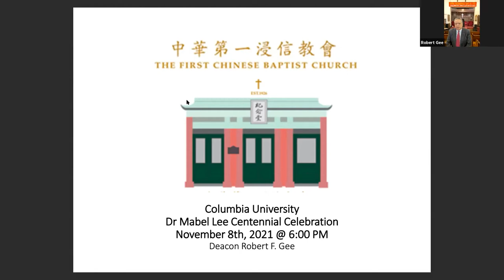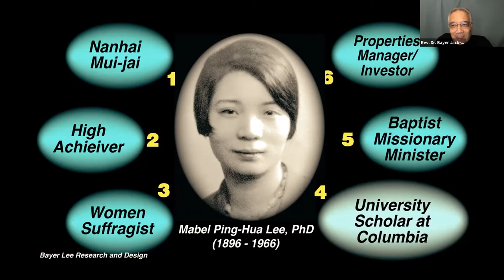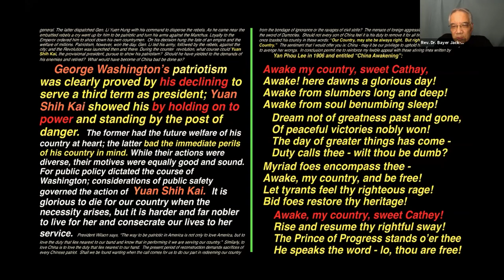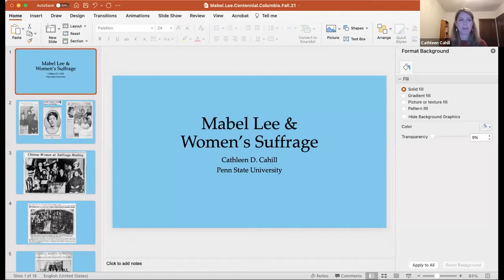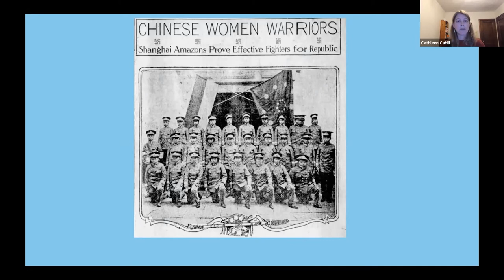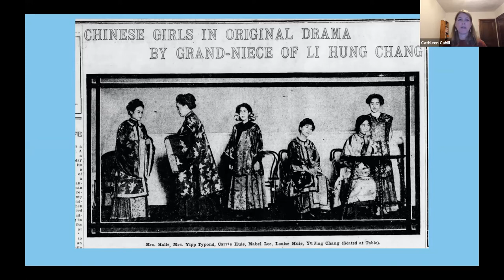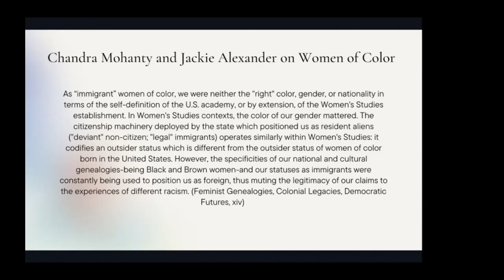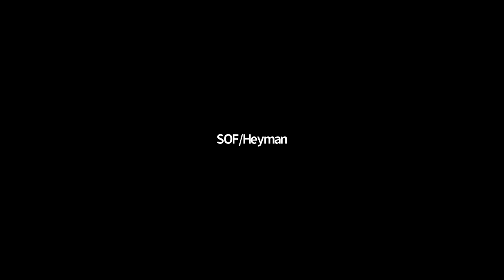A Celebration in Honor of the 100th Anniversary of Dr. Mabel Ping-hua Lee’s Phd in Economics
Please join us in honoring Dr. Mabel Ping-Hua Lee, Barnard College (1916) PhD, Columbia Economics (1921).

Activist for women’s suffrage,
Activist for the Chinese Students Association,
Leader, First Chinese Baptist Church,
Master of Arts in Educational Administration, Teachers College, 1919,
University Scholar of Columbia, 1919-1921

Speakers:
Suresh Naidu, Professor of Economics, Columbia University
Robert Gee and Rev. Dr. Bayer Jack-Wah Lee, First Chinese Baptist Church
Barnard Students, Women and Gender Studies
Cathleen Cahill, Associate Professor of History, Pennsylvania State University
Madeline Hsu, Professor of History, U of Texas at Austin

Moderator:
Mae Ngai, Lung Family Professor of Asian American Studies and History, Co-Director of the Center for the Study of Ethnicity and Race